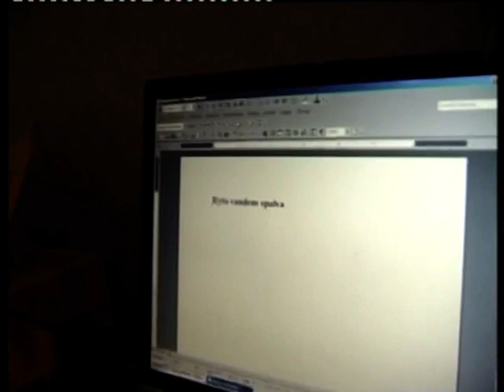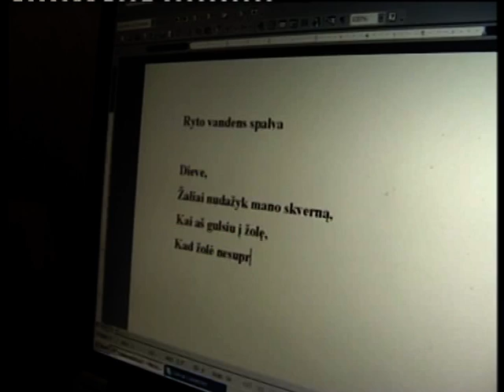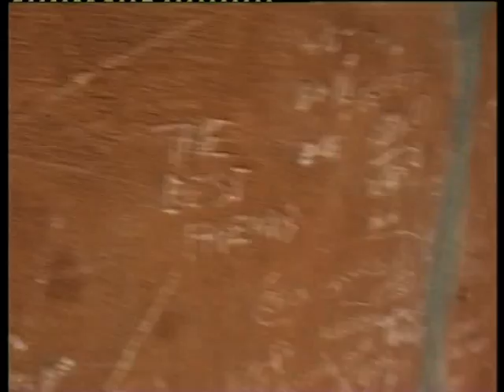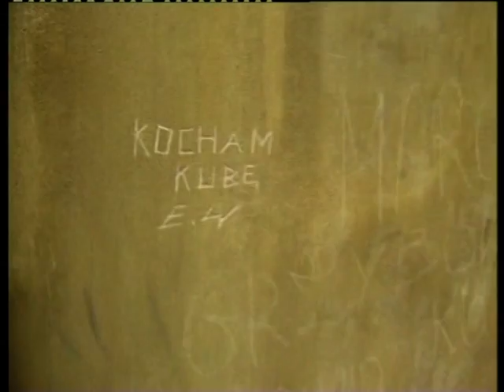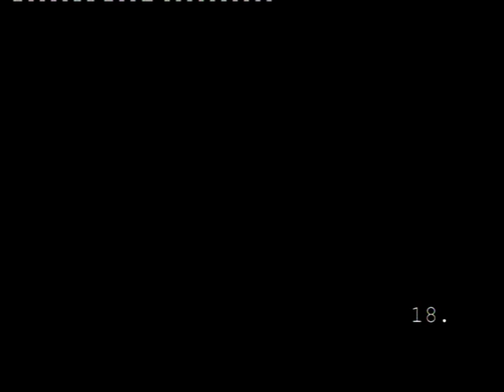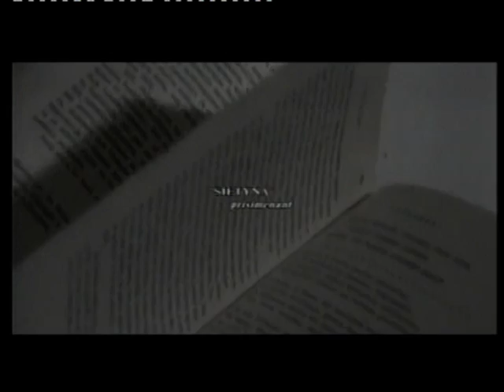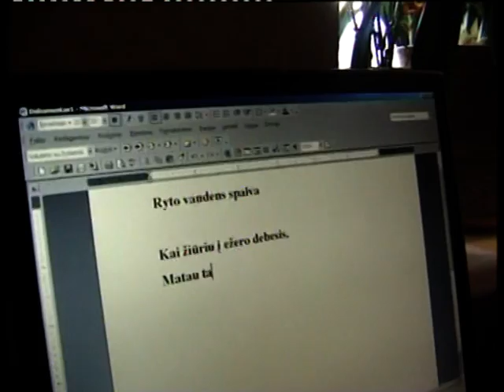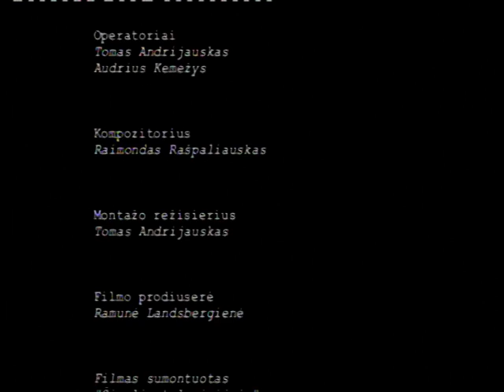Liudvikas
V.V. Landsbergio filmas „Liudvikas"